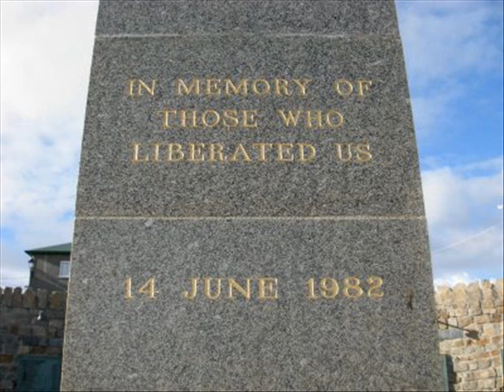Sgt Ian Mckay VC Falkland Islands War -Sabaton back in control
Sergeant Ian Mckay was a member of 3 Para The Parachute Regiment. 3 Para was tasked with the attack on Mount Longdon on June 11th. Sergeant Mckay was in 4 Platoon B Company 3 Para.

Mckay was born on May 7th 1953 in Wortley, Yorkshire.

Argentine machine gun emplacements on Mount Longdon were well placed. 3 Paras advance up the slopes of Longdon was hard and on numerous occasions the accurate fire of the Argentineans was such that the advance was halted.

It was during one of these lulls in the advance that a group of 3 Para led by Mckay charged a machine gun post that seemed to be doing most of the damage to men advancing up the slopes of Longdon.

 The charge to this machine gun was successful but the body of Mckay was found by men following up from 3 Para whose advance up Mount Longdon had been given new impetus.

 Ian Mckay died on June 12th, 1982. He was awarded a posthumous Victoria Cross for his bravery. His citations states:

During the night of 11/12 June 1982, 3rd Battalion The Parachute Regiment mounted a silent night attack on an enemy battalion position on Mount Longdon, an important objective in the battle for Port Stanley in the Falkland Islands. Sergeant McKay was platoon sergeant of 4 Platoon, B Company, which after the initial objective had been secured, was ordered to clear the northern side of the long east/west ridge feature, held by the enemy in depth, with strong mutually supporting positions.

By now the enemy were fully alert, and resisting fiercely. As 4 Platoon's advance continued it came under increasingly heavy fire from a number of well-sited enemy machine gun positions on the ridge, and received casualties. Realizing that no further advance was possible, the platoon commander ordered the platoon to move from its exposed position to seek shelter among the rocks of the ridge itself. Here it met up with part of 5 Platoon.

The enemy fire was still both heavy and accurate, and the position of the platoons was becoming increasingly hazardous. Taking Sergeant McKay, a corporal and a few others, and covered by supporting machine gun fire, the platoon commander moved forward to reconnoitre the enemy positions but was hit by a bullet in the leg, and command devolved upon Sergeant McKay.

It was clear that instant action was needed if the advance was not to falter and increasing casualties to ensue. Sergeant McKay decided to convert this reconnaissance into an attack in order to eliminate the enemy positions. He was in no doubt of the strength and deployment of the enemy as he undertook this attack. He issued orders, and taking three men with him, broke cover and charged the enemy position.

The assault was met by a hail of fire. The corporal was seriously wounded, a private killed and another wounded. Despite these losses, Sergeant McKay, with complete disregard for his own safety, continued to charge the enemy position alone. On reaching it he dispatched the enemy with grenades, thereby relieving the position of beleaguered 4 and 5 Platoons, who were now able to re-deploy with relative safety. Sergeant McKay, however, was killed at the moment of victory, his body falling on the bunker.

Without doubt Sergeant McKay's action retrieved a most dangerous situation and was instrumental in ensuring the success of the attack. His was a coolly calculated act, the dangers of which must have been only too apparent to him beforehand. Undeterred he performed with outstanding selflessness, perseverance and courage. With a complete disregard for his own safety, he displayed courage and leadership of the highest order, and was an inspiration to all those around him.
Please sign my petition to push for a public holiday VC DAY